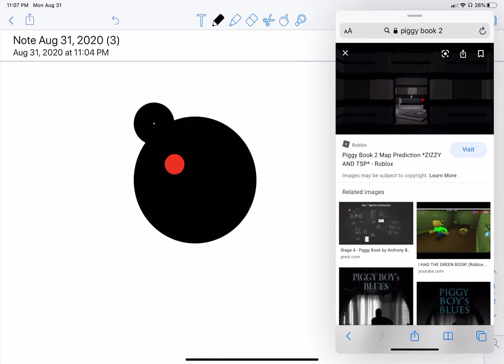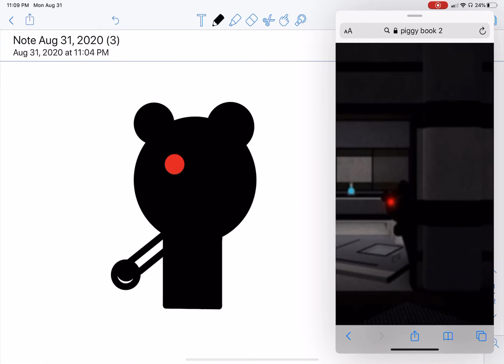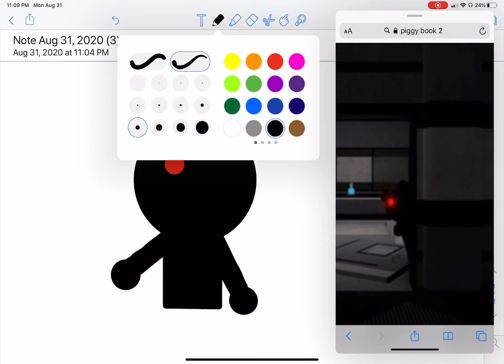Nobility: Drawing evil penny from the piggy book 2 trailer! (Notability)